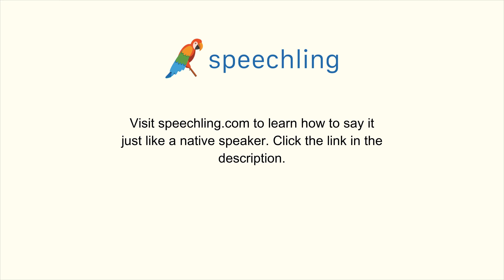韓国語で"保守的な"の発音の仕方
男性コーチ
보수적인

女性コーチ
보수적인

保守的な

保守的な